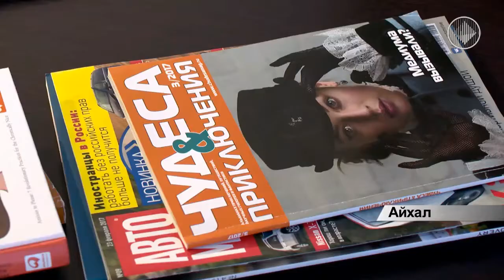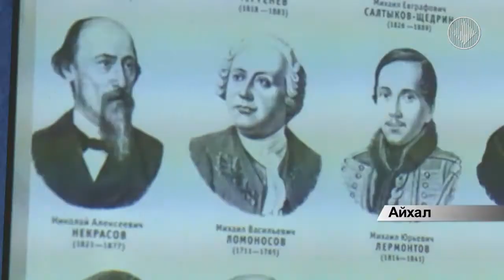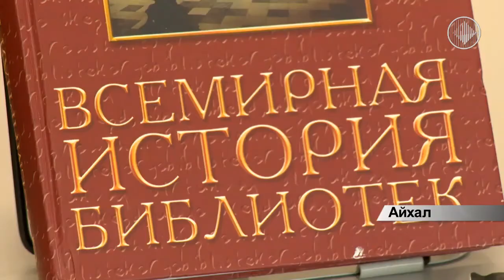Читателей в Айхальской поселковой библиотеке станет больше